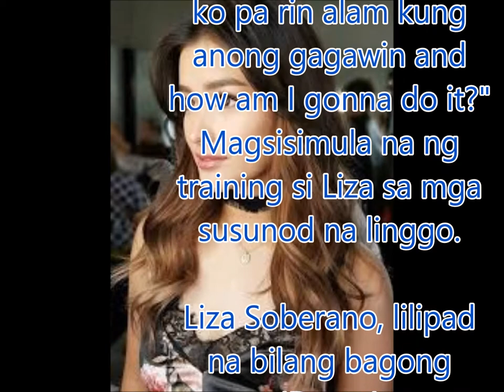Liza Soberano, lilipad na bilang bagong 'Darna'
Philippines News today : Entertaiment scandals

“Yes it's confirmed, tinatanggap ko na po ang role bilang si Darna.”
Matapos ang matagal na paghihintay, kinilala na ang aktres na si Liza Soberano bilang susunod na gaganap ng iconic superhero na si ‘Darna’.
Aminado si Liza na ito na ang biggest break ng kanyang karera.
"I know this will be a big help in my career, not just my career but also as an actor."
Kuwento pa ng aktres, excited siya nang tanggapin ang bagong role ngunit kasunod nito ay nakaramdam din siya ng kaba.
"I was really excited because I know this is such a big project... I'm so nervous kasi hindi ko pa rin alam kung anong gagawin and how am I gonna do it?"
Magsisimula na ng training si Liza sa mga susunod na linggo.